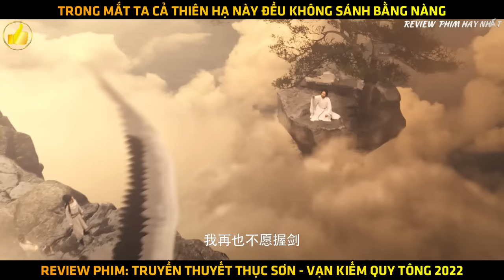[Review Phim] Truyền Thuyết Của Những Thanh Kiếm: Vạn Kiếm Quy Tông | Review Phim Hay Nhất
►Nội dung phim: Truyền Thuyết Thục Sơn: Vạn Kiếm Quy Tông Swords Drawn 2022 Full HD Vietsub Thuyết Minh Kiếm là sát thủ số một trong Thất sát thủ, lúc muốn hạ kiếm đã bị trang chủ ám sát, may mà Từ Nhất Chu cứu sống. Sống trong một gia đình hạnh phúc, anh càng có quyết tâm sống tốt.

➤ Bản Quyền Thuộc Về Review Phim Hay Nhất